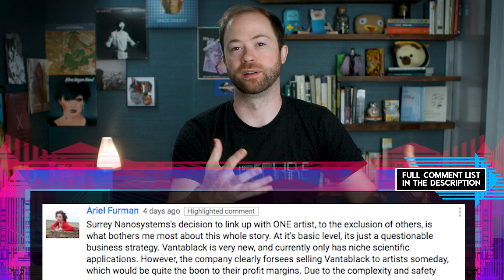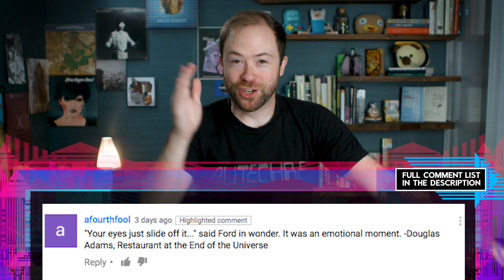Comment Responses: Can You Own a Color?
Comment Responses!